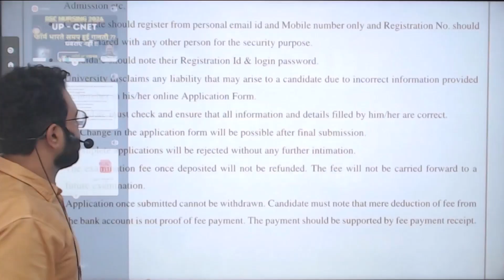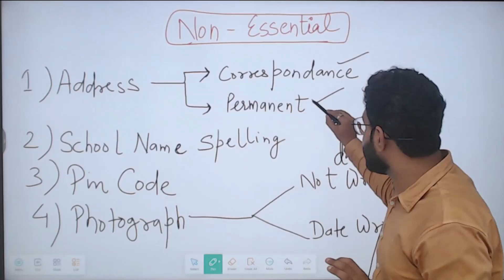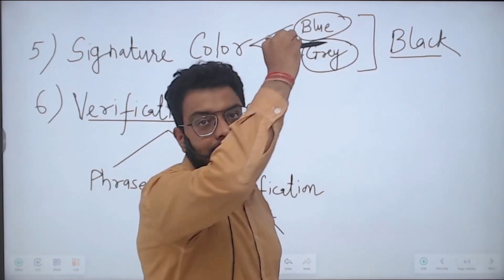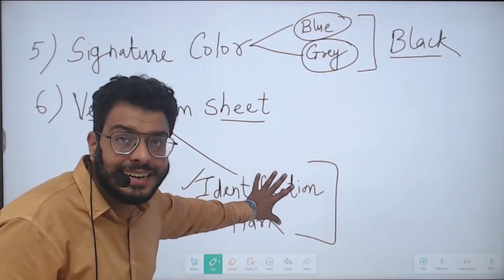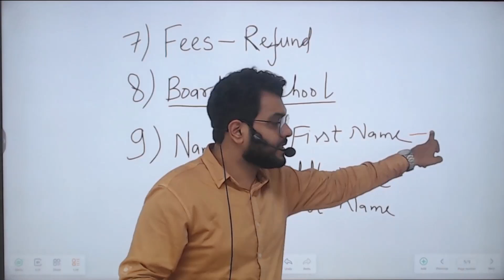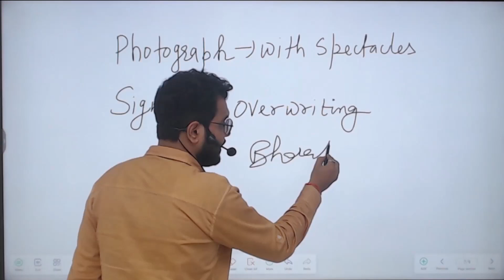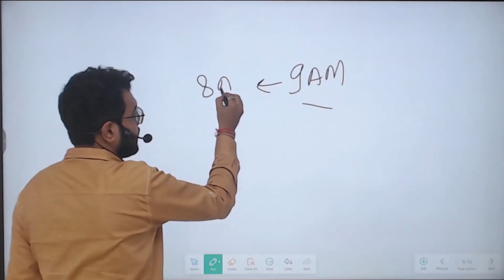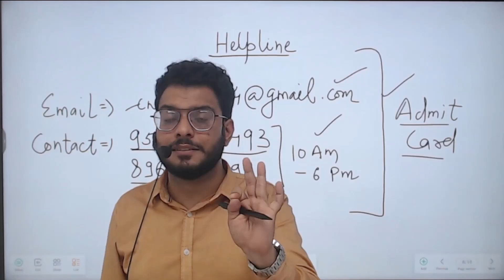फॉर्म भारते समय हुई गलती घबराए नहीं BSc NURSING UP CNET 2024 ABVMU ENTRANCE EXAM जानिये इस VIDEO में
IN THIS VIDEO DISCUSSED ABOUT THE फॉर्म भारते समय हुई गलती घबराए नहीं BSc NURSING UP CNET 2024

UP ABVMU ENTRANCE EXAM FORM LIVE DEMO | फॉर्म कैसे भरें?

*DOWNLOAD BHUSHAN SCIENCE PLUS APP*

up bsc nursing entrance exam 2024 ka form kab aayega
up bsc nursing entrance exam 2024 form
up bsc nursing entrance exam 2024 ke liye best book
up bsc nursing entrance exam 2024 book
up bsc nursing entrance exam 2024 kab hoga
up bsc nursing entrance exam 2024 preparation
up bsc nursing entrance exam 2024 gk questions
up bsc nursing entrance exam 2024 application form
up bsc nursing entrance exam 2024 application form date
post bsc nursing admission notification 2024
karnataka bsc nursing admission 2024 apply online
bsc nursing 2024 entrance exam assam
bsc nursing admission apply 2024
aiims delhi bsc nursing me admission kaise le 2024
aligarh muslim university admission 2024 bsc nursing
aliah university admission 2024 bsc nursing
how to apply bsc nursing admission 2024
aiims bsc nursing admission application form 2024
bsc nursing admission 2024 bangladesh
bhu ma bsc nursing me admission kaise le 2024
bsc nursing 2024 entrance exam ki taiyari kaise karen
bsc nursing 2024 entrance exam questions
bsc nursing 2024 ka entrance exam kab hoga
cg bsc nursing 2024 entrance exam
bsc nursing admission exam 2024
bsc nursing admission without entrance exam 2024
bsc nursing army 2024 application form
odisha bsc nursing 2024 application form
ignou bsc nursing 2024 application form